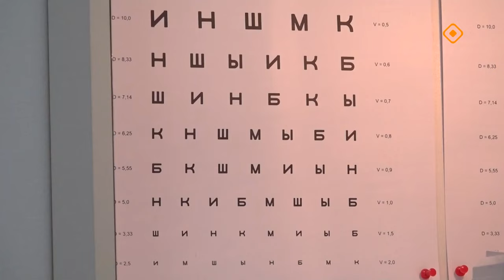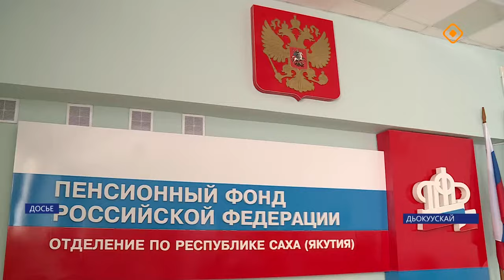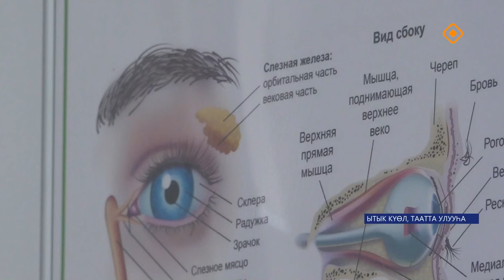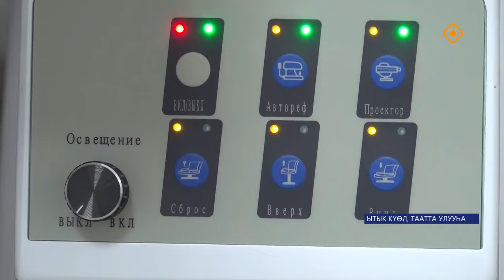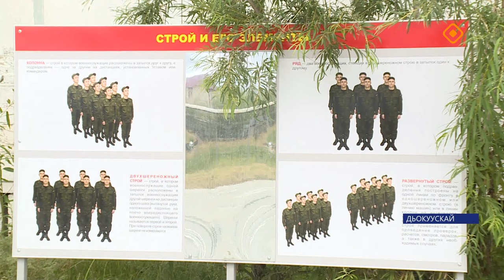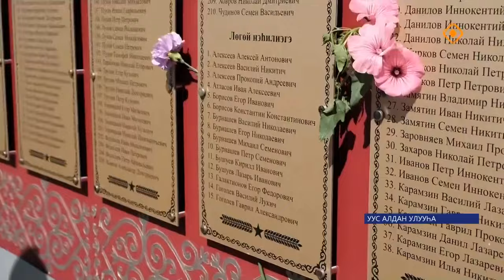«Саха сирэ» информационнай биэрии. Атырдьах ыйа 6 күнэ 13.30